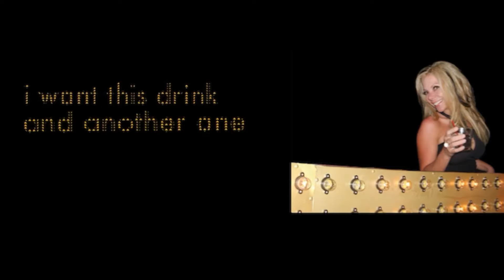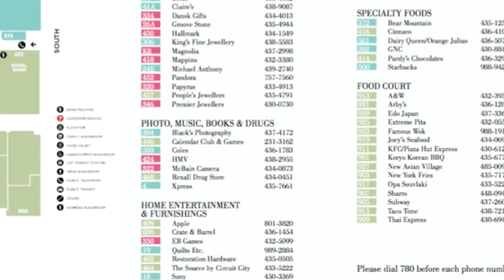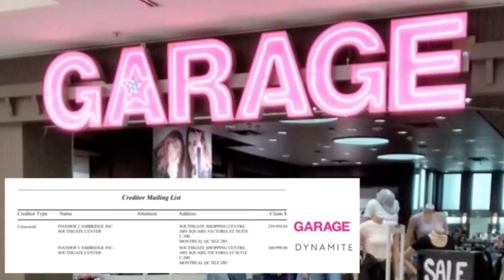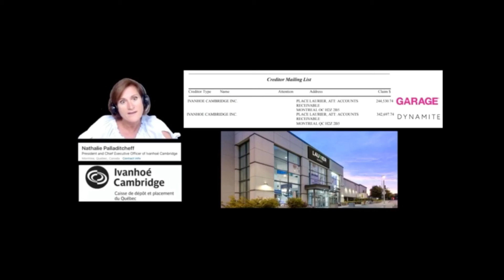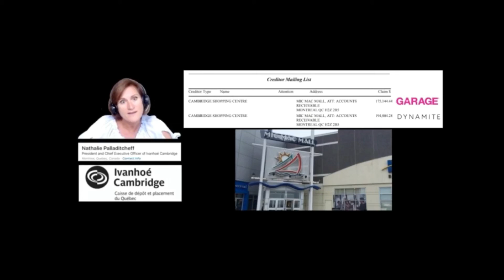bitches - another one - ivanhoe cambridge southgate mall nathalie palladitcheff - retail destroyed